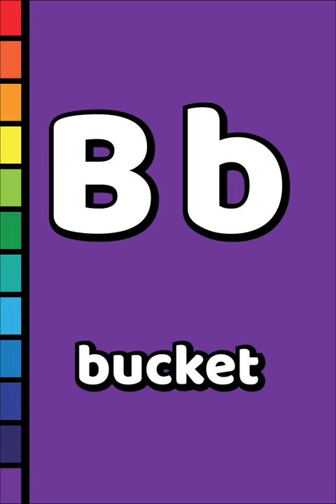B is for Bucket - Alphabet Rainbow Letter B